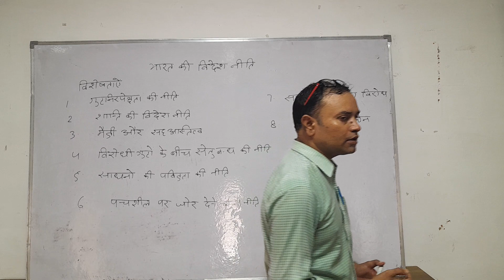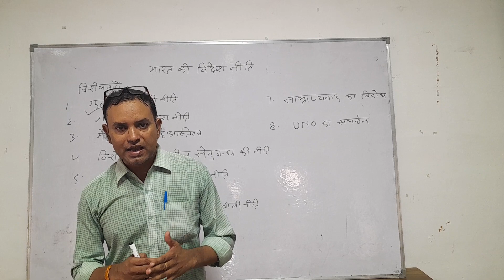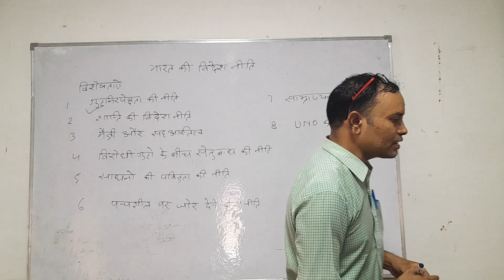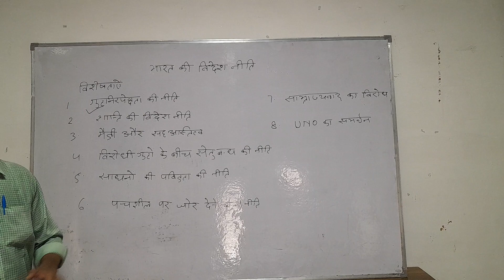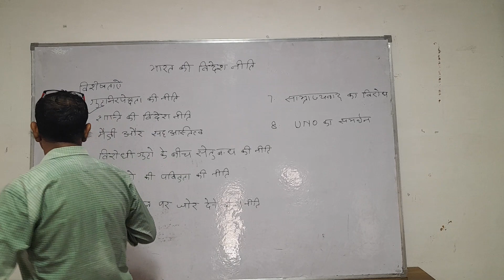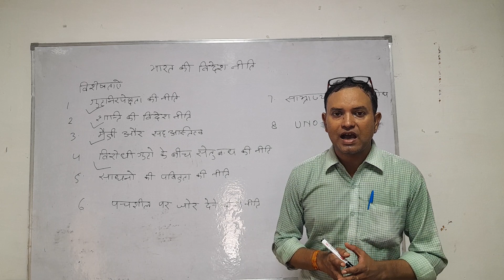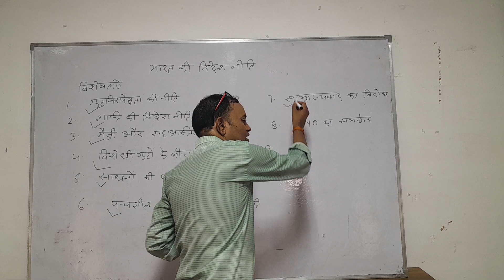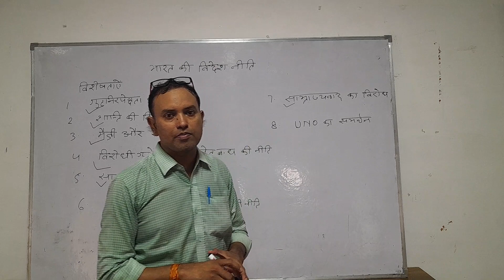indain foreign policy